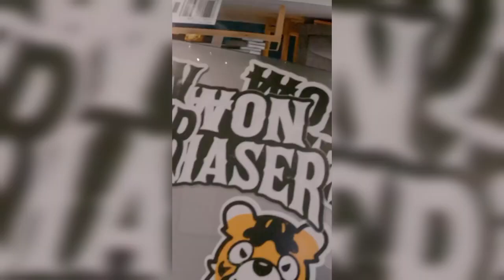1MILL - They Ain't Feeli US. ปล่อยMVวันนี้ สปอยเพลง สั้นๆ